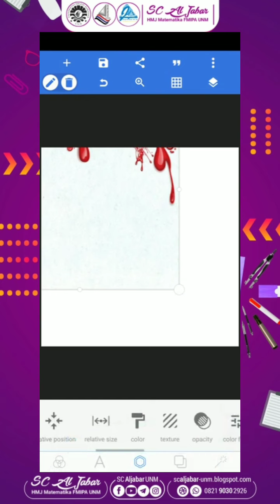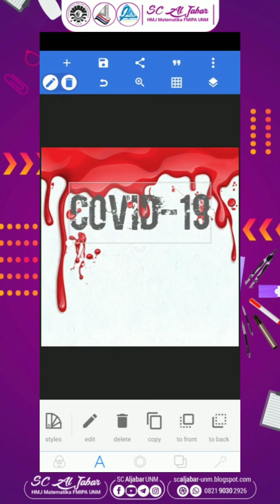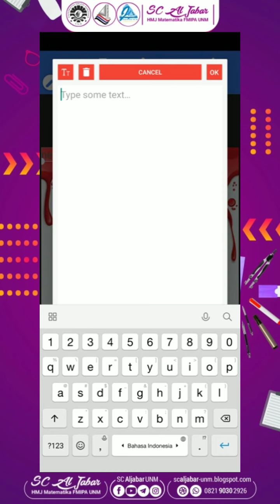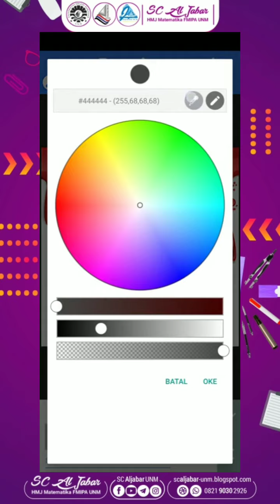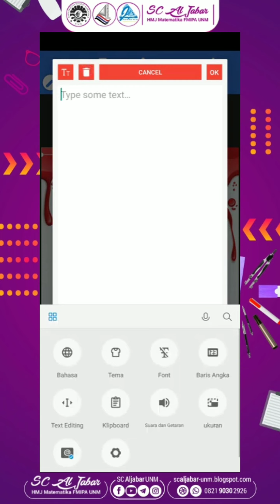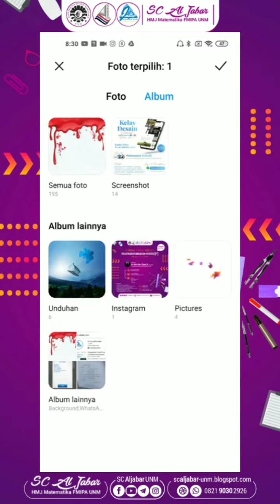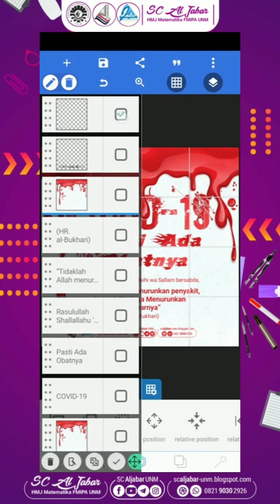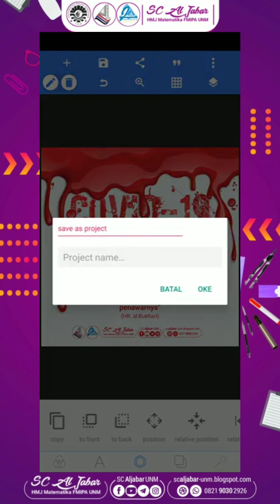Tutorial 1 P3 Jilid 2